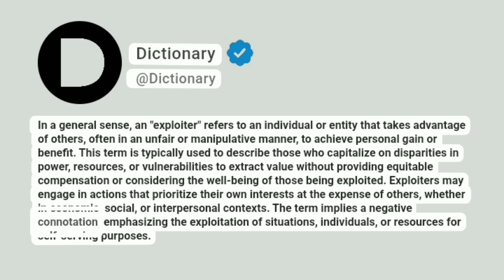Exploiter Meaning In English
In a general sense, an "exploiter" refers to an individual or entity that takes advantage of others, often in an unfair or manipulative manner, to achieve personal gain or benefit. This term is typically used to describe those who capitalize on disparities in power, resources, or vulnerabilities to extract value without providing equitable compensation or considering the well-being of those being exploited. Exploiters may engage in actions that prioritize their own interests at the expense of others, whether in economic, social, or interpersonal contexts. The term implies a negative connotation, emphasizing the exploitation of situations, individuals, or resources for self-serving purposes.